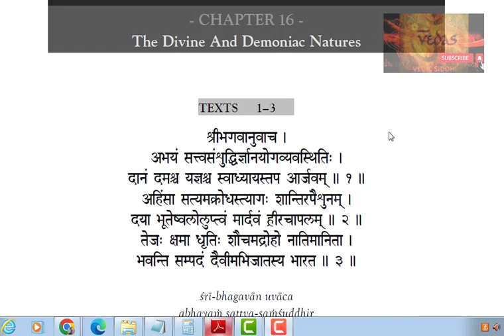G20 | Gita | G21 | G-21 | G-20 | Bharat | spiritual gift to G20 countries and world | Sanatan Dharma